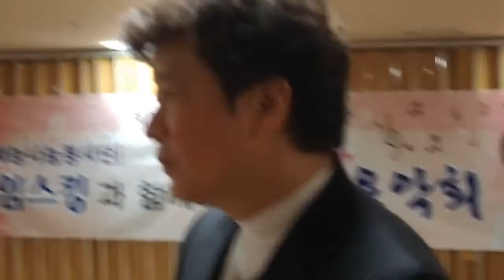2016.02.24.제임스킹과 함께 하는 효 음악회 (의정부 희망요양원) 가수 강민주 '가요 메들리